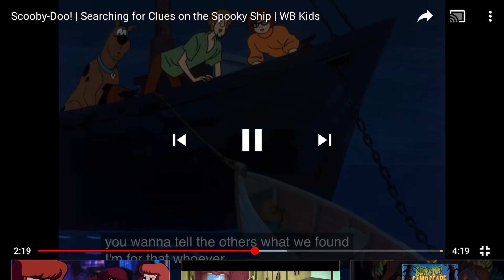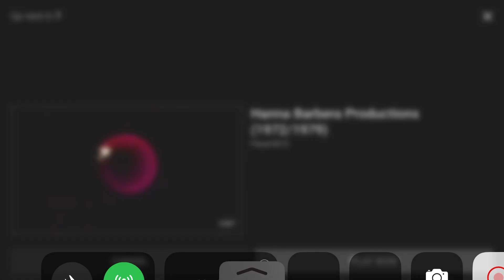Scooby-Doo Where Are You.